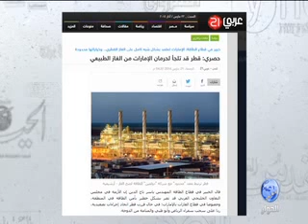خبر:قطر قد تلجأ لحرمان الإمارات من الغاز الطبيعي